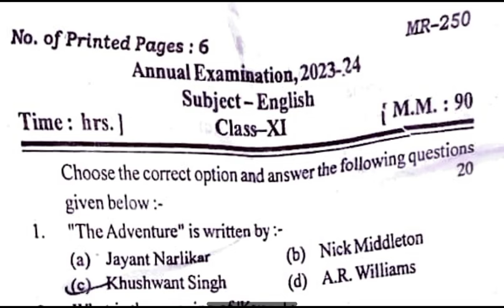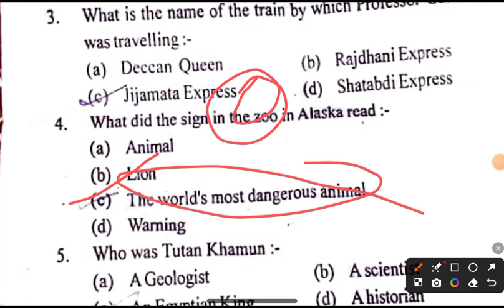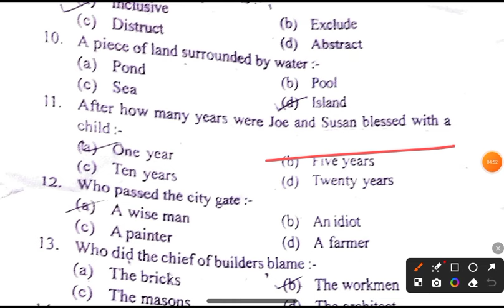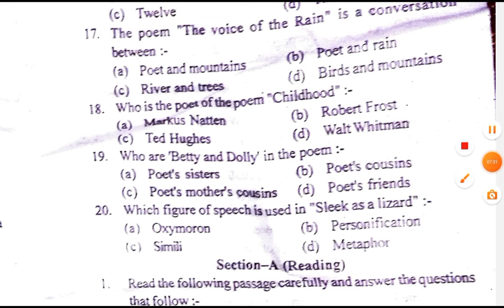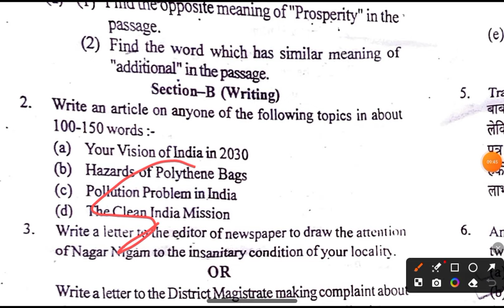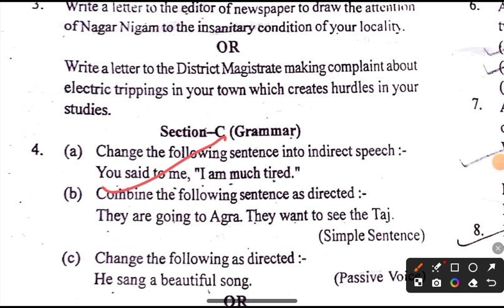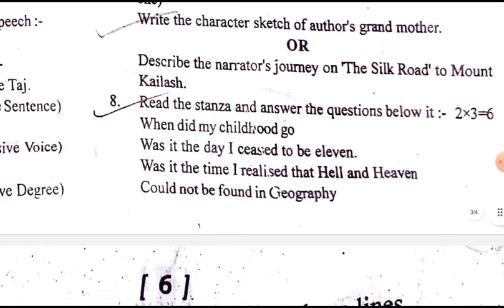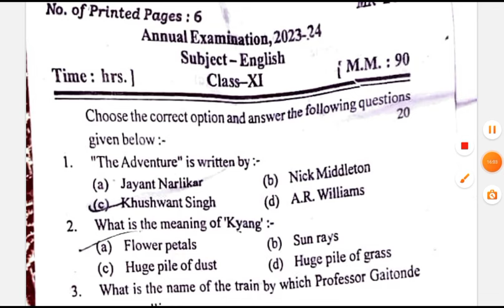English Class 11 Yearly Paper 2024 | अंग्रेजी कक्षा 11 वार्षिक मॉडल पेपर | Class 11 Annual Papers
Class 11 English Model Paper Annual Exam | English Class 11 Final Exam Model Paper

Video Highlights -

up board class 11 english annual question paper with solution 2024
english class 11 annual question paper solution 2024
UP Board class 11th english model paper 2023-24
up board class 11th english model paper 2024
UP Board class 11th english model paper

class 11th english annual exam question paper Vidya Bharti
class 11th english annual exam question paper SVM inter College
class 11 English annual exam question paper